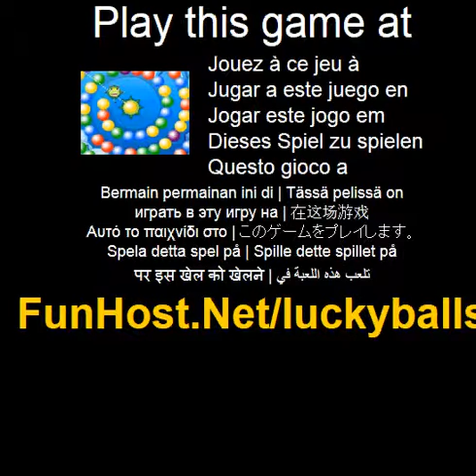Play Lucky Balls Online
The aim of this addictive puzzle game is, to eliminate all the colorful balls rolling down the spiral tube, before they reach the skull. You can eliminate them by shooting a ball from the center and group 3 or more balls of the same color. The degree of difficulty rises as you proceed further, so you've to be very quick in order to gain the maximum number of points. The color of the next ball to be rolled down and also the next ball to pop out at the center, are indicated by the two boxes in the top corners of the play screen. Keep an eye on the flow of the balls and rapidly clear them off as soon as possible to score the maximum points and make it to the high score Move your Mouse to set the direction and Left Click to shoot a ball. Good Luck and enjoy...